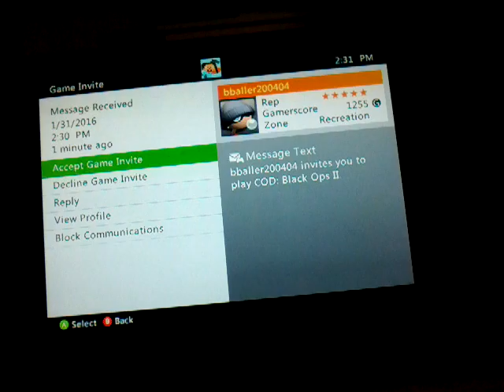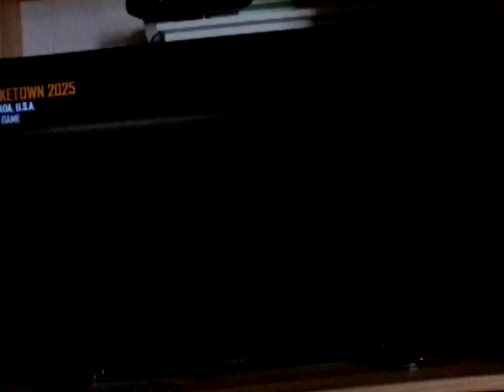Black Ops 2